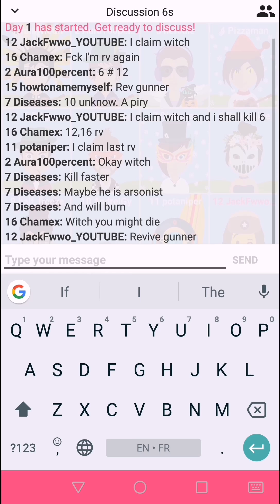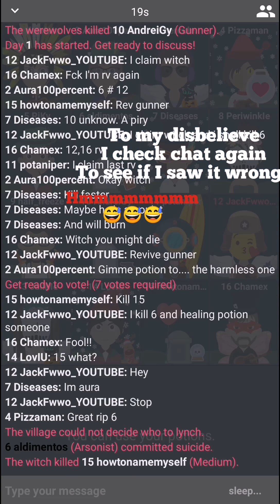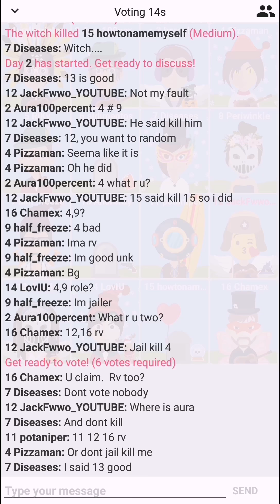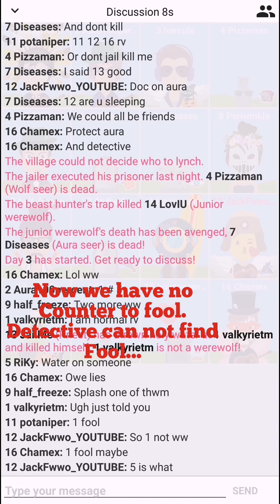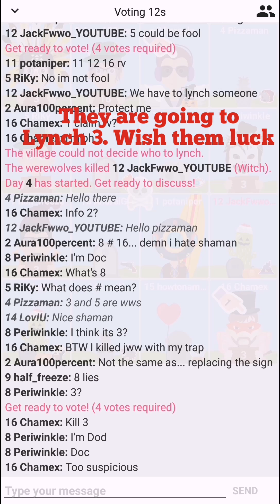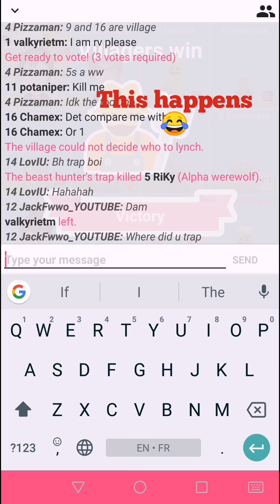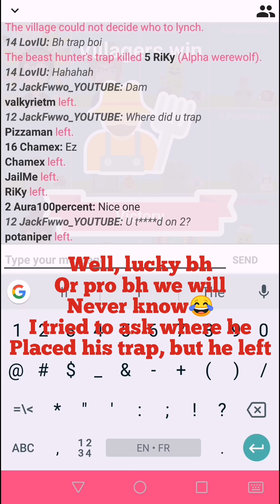Werewolf Casual gameplay #24: beast hunter? 😅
A mysterious BH trapped down 2 wws. Where did he place his trap and who did wws attack will remind a mystery. Lmao 😂

0:00

2:40